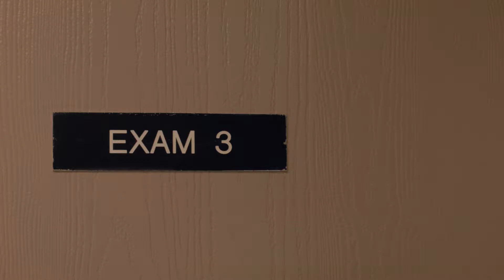Anna Lopez Liposuction Body Sculpting P2 Skinzone Medical Dr Hannah Vu Trinh Hoi Khoe Tre Dep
Skinzone Medical Dr Hannah Vu Trinh Hoi Khoe Tre Dep Anna Lopez Liposuction Body Sculpting P1. Ana shares her treatment with awake body sculpting liposuction under local anesthesia with Dr. Hannah Vu.  Experience the liposuction in the operating room.  Very informative!  show 1b KTD S5 Ana Lipo Scupture.